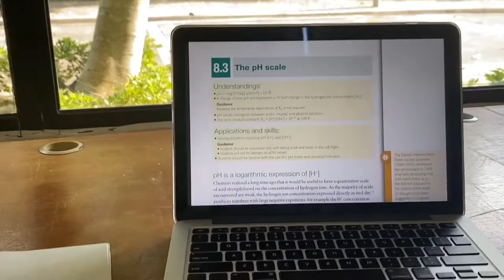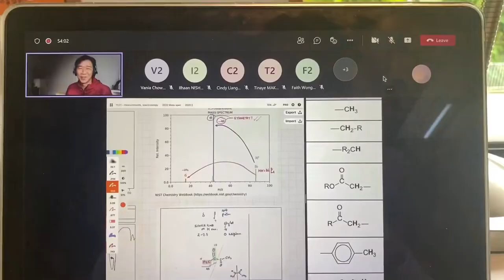thank you high school 🎓✨ | LPCUWC 2020-2022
Lpcuwc was definitely full of ups and downs. But I will be forever grateful for the crazy dream-like two years and the amazing experiences and people I’ve met in this journey.

✰ Tell me what you want to see in future videos!